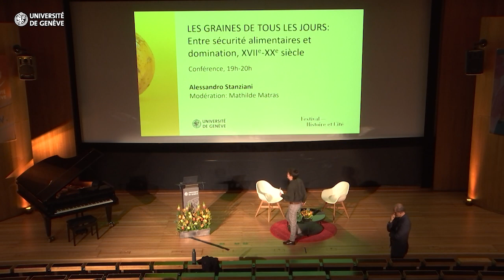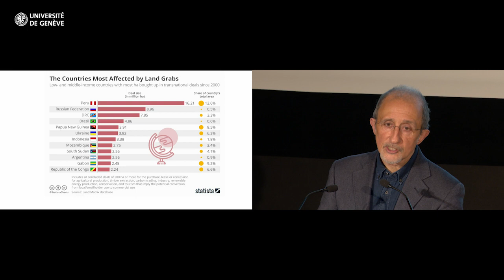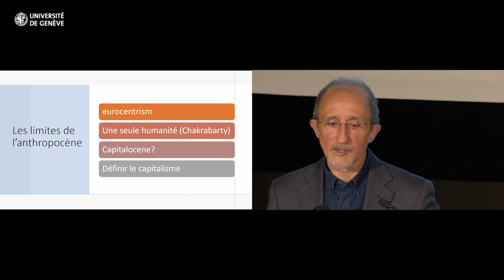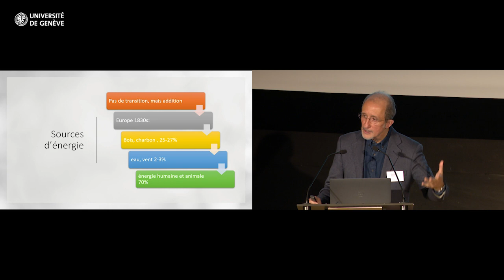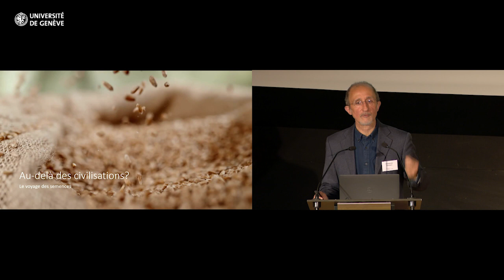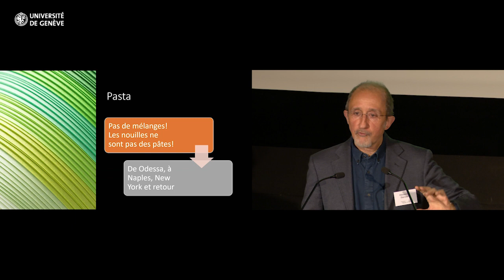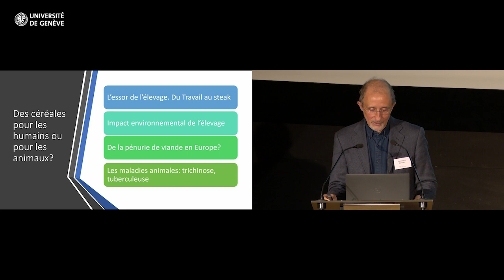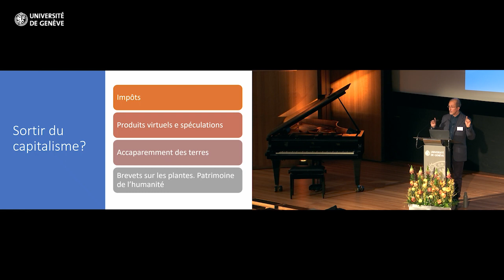Les graines de tous les jours, entre sécurité alimentaire et domination, XVIIe-XXIe siècle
Conférence d'Alessandro Stanziani
Le contrôle des semences des principales céréales (blé, riz, maïs) est crucial, du moins depuis le XIIe siècle, afin de nourrir les populations, approvisionner les armées et garantir la stabilité sociale. Les pratiques adoptées diffèrent au fil du temps et selon les aires culturelles, intégrant des métissages ou donnant lieu à l’émergence de civilisations céréalières. Le passage des systèmes prémodernes au capitalisme, puis à la mondialisation actuelle, repose sur la transformation des semences, leur hybridation, l’essor de la génétique, jusqu’à la création d’OGM.